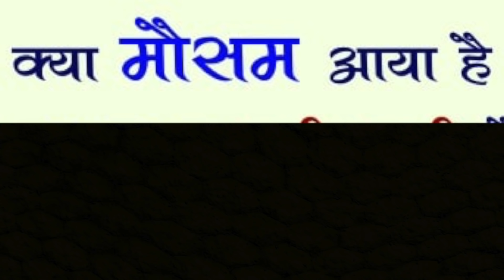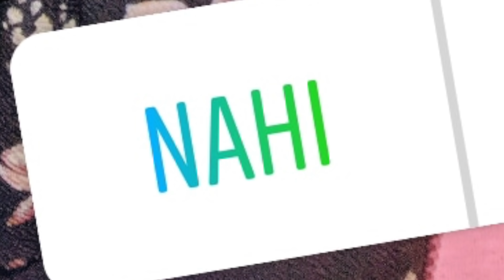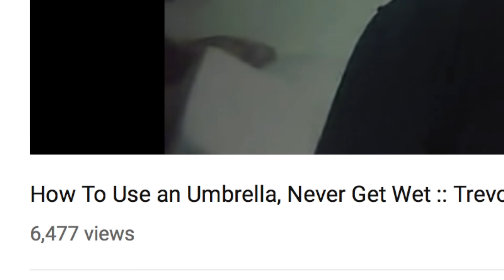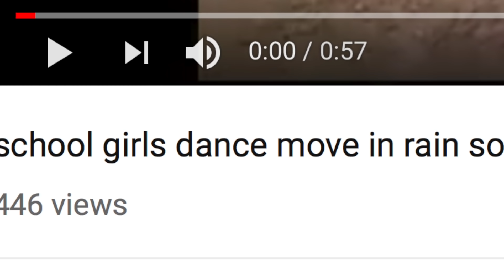Baarish Ka Mausam | Indian Monsoons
Download B612 App -

We talk about rains in India and some of the things that all of us experience during this season.